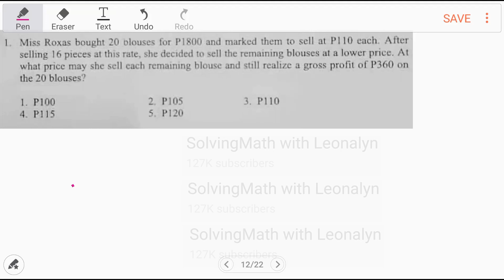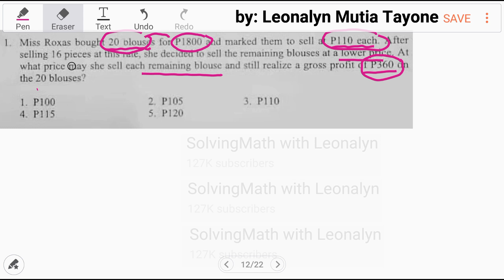Numerical Reasoning: Problem Solving | price of remaining blouse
Miss Roxas bought 20 blouses for P1800 and marked them to sell at P110 each. After selling 16 pieces at this rate, sge decided to sell the remaining blouses at a lower price. At what price may she sell each remaining blouse and still realize a gross profit of P360 on the 20 blouses?
a. 100
b. 105
c. 110
d. 115
e. 120

Free Civil Service Reviewers managed by Leonalyn

Philippine Civil Service Review for all

Editing Aps: VivaVideo
SamsungNote5: Snote
Back-up: SamsungNote9